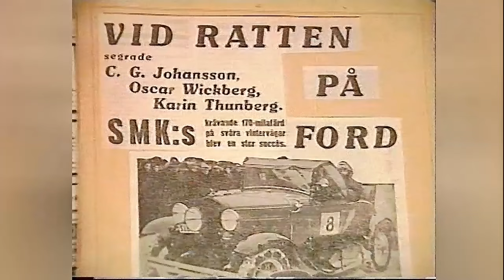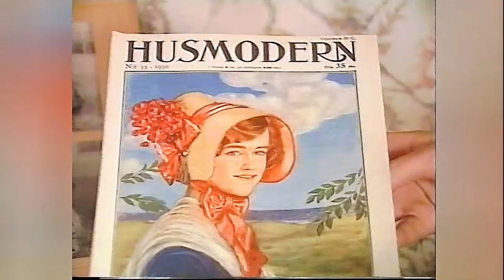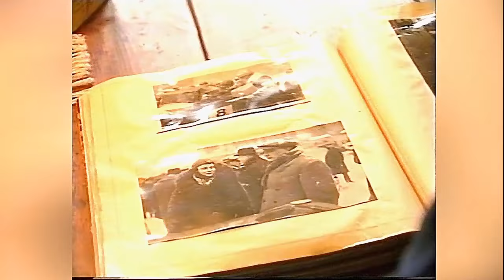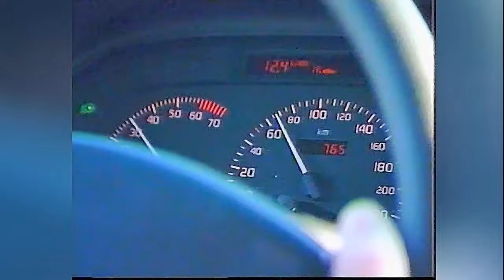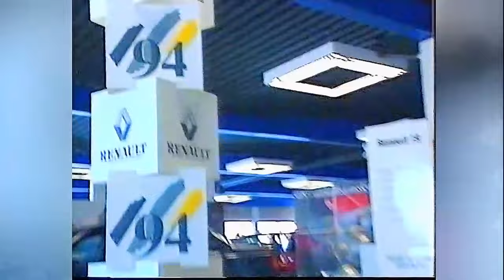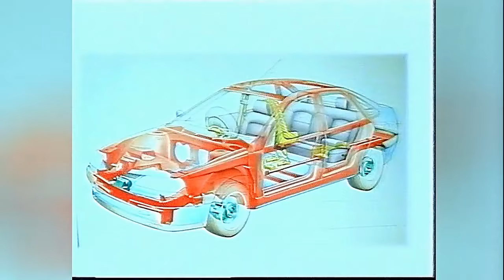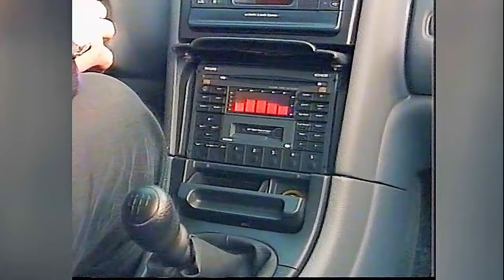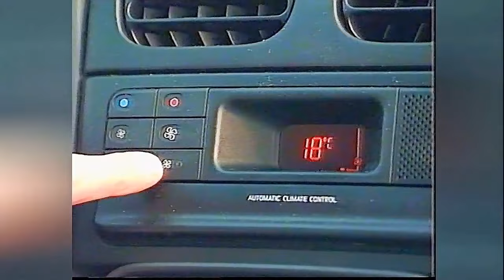Biltest slutade med en krossad tå! Perstad Presenterar: TrafikMagasinet, BilTV med Perstad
CLASSIC 1994: TEST Renault Laguna / Gästföraren kör en Ford Modell A med Sofia Lindahl, Glenning och Perstad kör som första svenska  journalister BMW 3 serie Compact. Hej och välkommen, vad roligt att du hittat min BilKanal där jag presenterar och berättar  sådant som inte är känt kring TV:s bilprogram, TrafikMagasinet. TRAFIKMAGASINET BilTv med Perstad